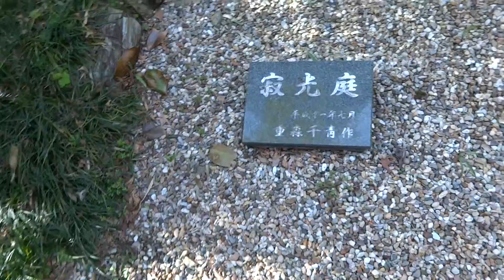海南市 長保寺 紀州徳川家墓所